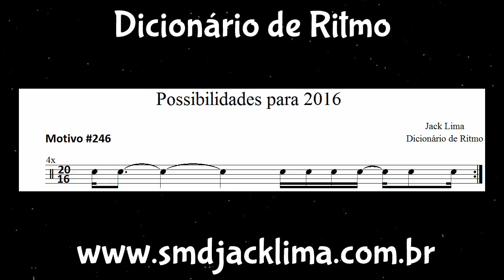Possibilidades para 2016 (Dicionário de Ritmo) #246